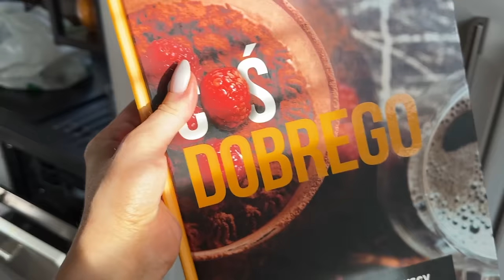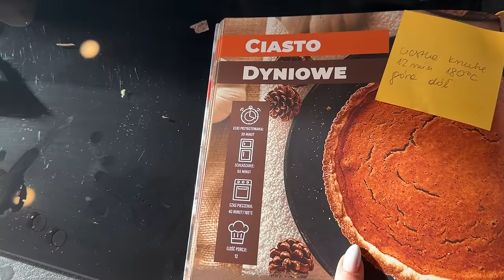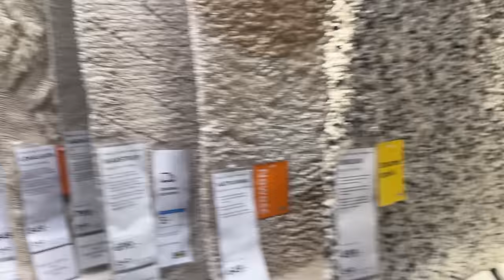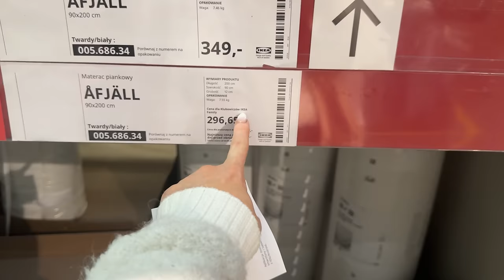Wypad do lasu z niewidomym psem 🐕 | nowa fryzura 💇‍♀️ | szybkie zakupy w Ikea 🛍️